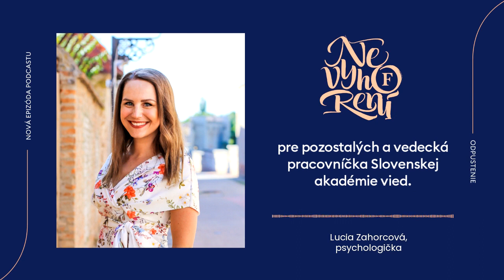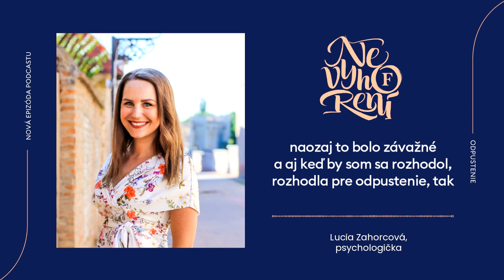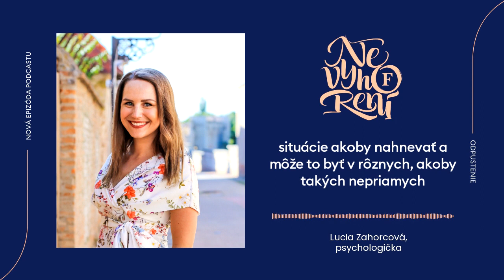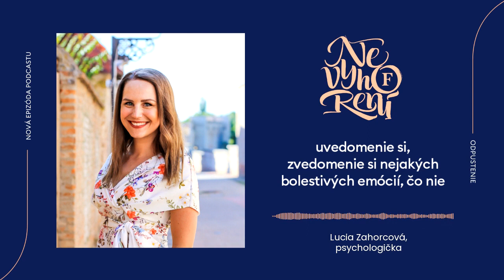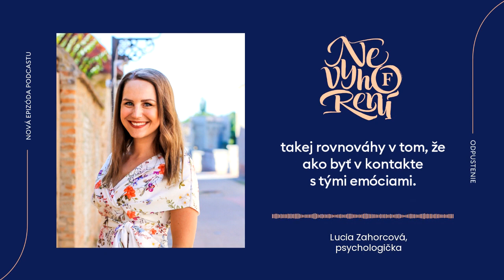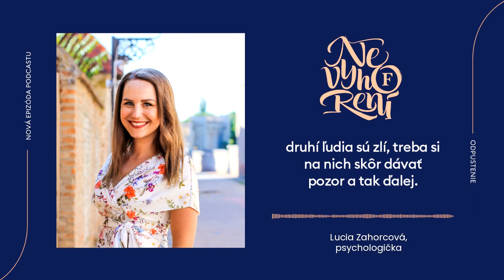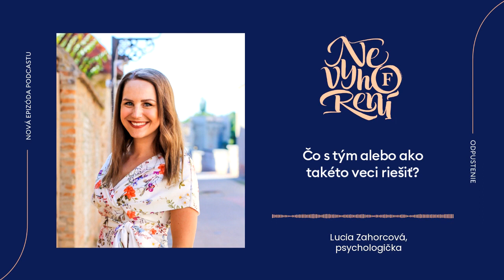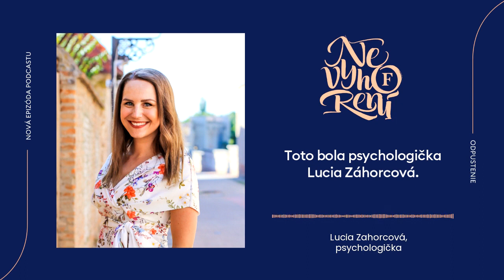Podcast Nevyhorení | 50: Odpustenie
V tomto diele Nevyhorení spolu s psychologičkou Luciou Záhorcovou hovoríme o tom, čo je to skutočné odpustenie, ako na nás vplýva dlhodobé pretrvávanie v stave zlosti voči niekomu či niečomu, čo sa deje v mozgu človeka, ktorý odpúšťa, aj prečo je zvyčajne náročnejšie odpustiť sebe samému ako druhým.

Lucia Záhorcová je psychologička a poradkyňa pre pozostalých a vedecká pracovníčka Slovenskej akadémie vied, ktorá založila projekt Odpustenie.sk.